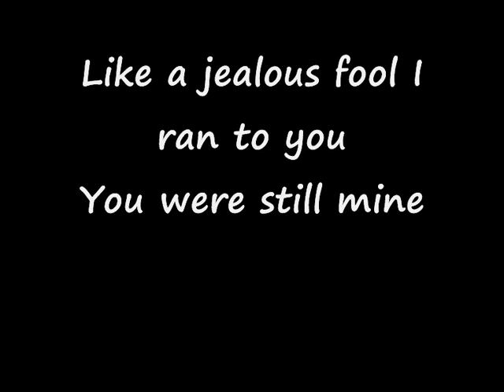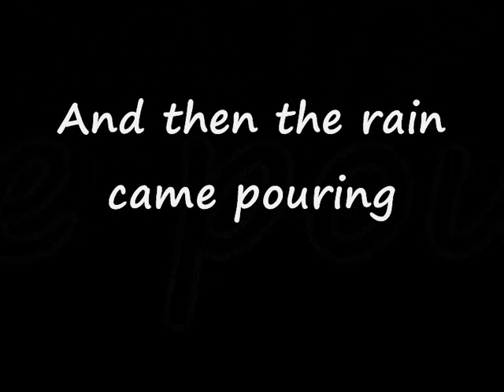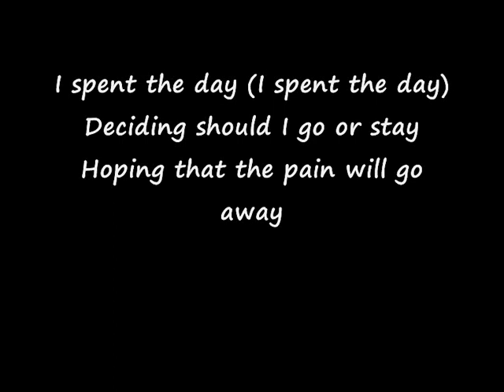Sinead Mulvey ft Black Daisy Et Cetera Irelands Eurovision entry 2009 * Lyrics *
This is the 2009 Eurovision entry for Ireland it is Sinead Mulvey ft Black Daisy Et Cetera
Ireland must Qualify from the second semi final on May 14h

Lyrics by : Daniele Moretti, Jonas Gladnikoff, Niall Mooney, Christina Schilling